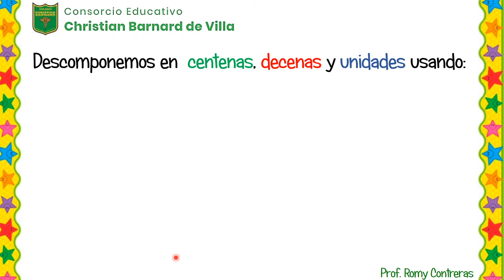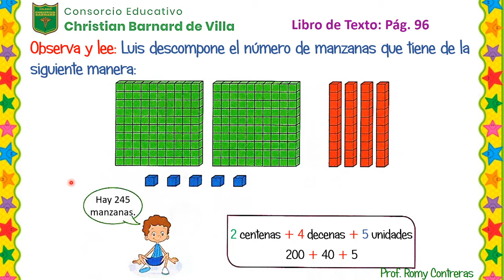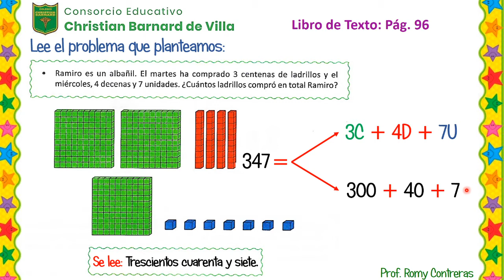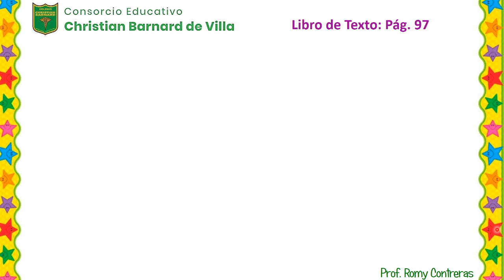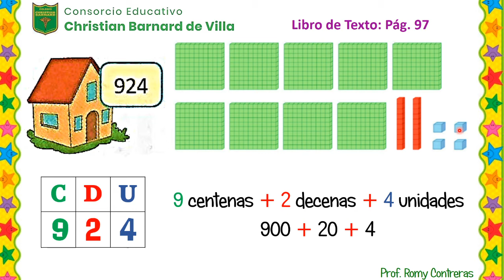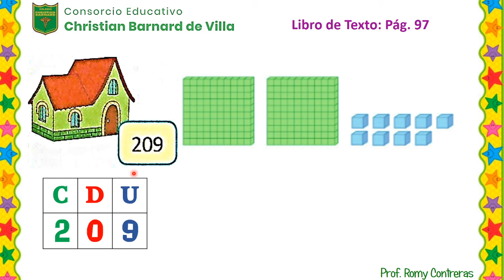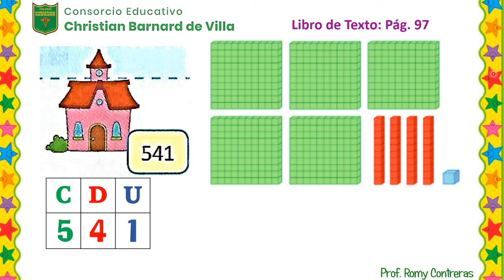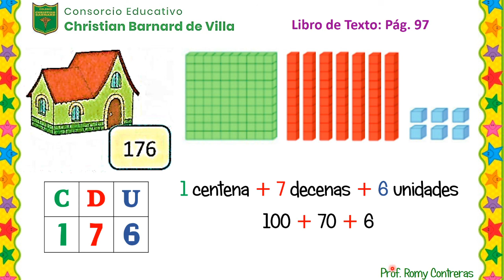Descomponemos en centenas, decenas y unidades.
2do. grado de primaria - Matemáticas - Prof. Romy Contreras